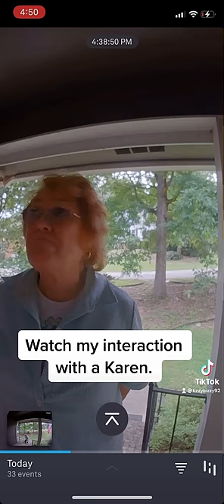Neighborhood Karen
Neighborhood Karen tells me that she doesn’t like my tigger flag